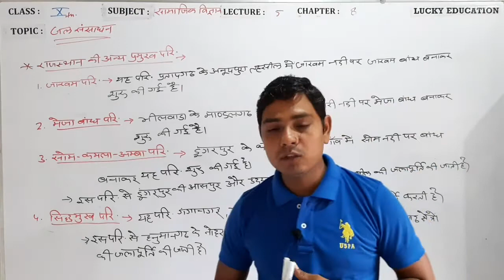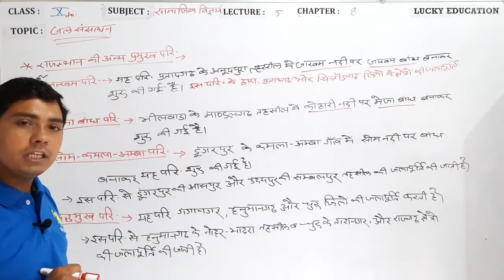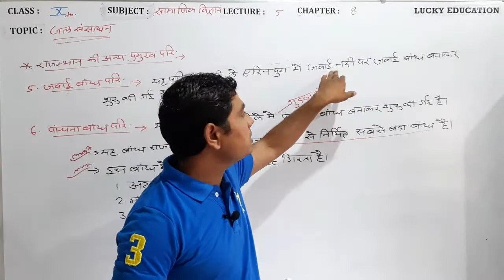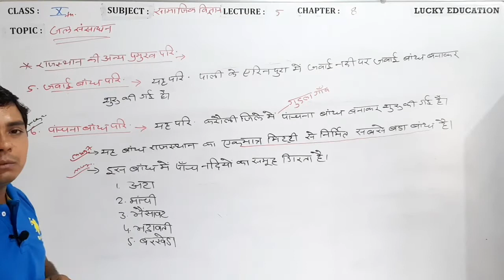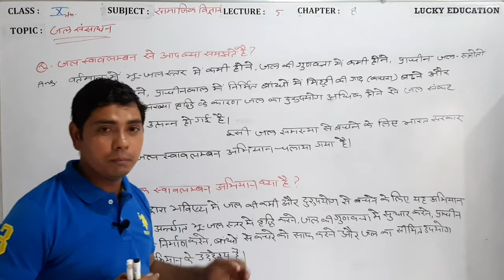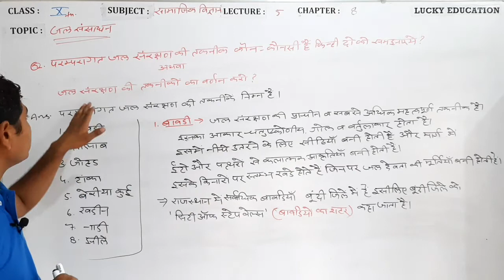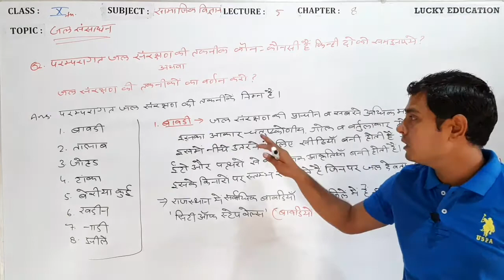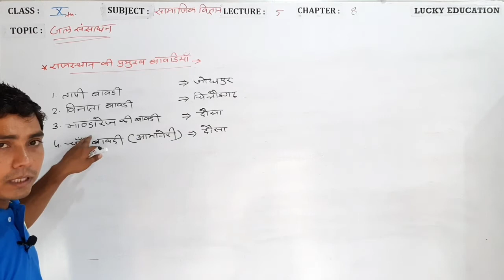Lecture 5 || जल संसाधन || Chapter 8 || SST || Class 10th || RBSE || HM || By Dr. Yogesh Sharma Sir